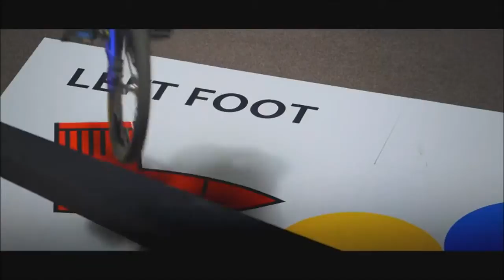Markus Schulz & Ferry Corsten pres. New World Punx - Romper (Original Mix) [Music Video]